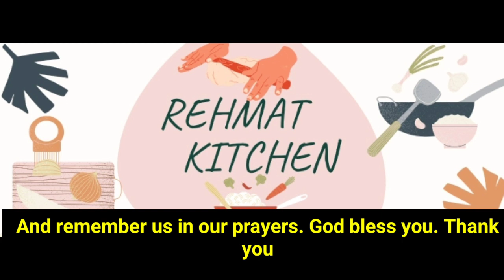kashmiri Chai Unique Recipe By Rehmat Kitchen | Kashmiri Chai Recipe With English Subtitles.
Fish Fry Unique Recipe By Rehmat Kitchen | Fish Fry With Hara Masala |Fish Fry With English Subtitle

Gajar Ka Halwa Orignal Halwai Recipe | Gajar Ka Halwa By Rehmat Kitchen | Gajar Ka Halwa With Khoya

Mix Hari Sabzi Unique Recipe By Rehmat Kitchen | Aloo Matar Hara Pyaz Methi Recipe |Vegetable Recipe

Daal Mash Recipe | Special Fry Daal Mash | Dhaba Style Daal Mash Recipe | Resturant Style Daal Mash

Malai Cay Desi Ghee Nikalny Ka Tareeka | Desi Ghee Nikalny Ka Asan Tareeka | Desi Ghee Recipe